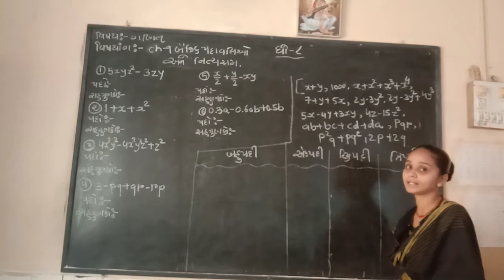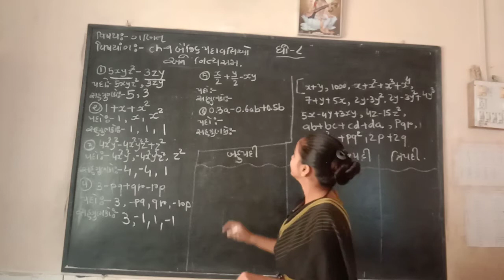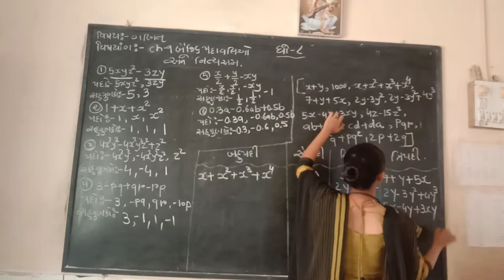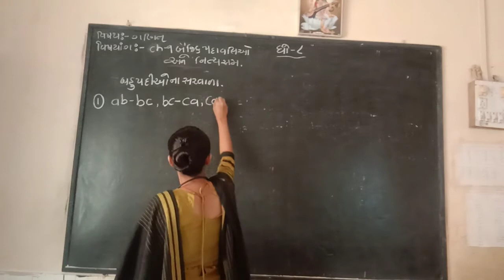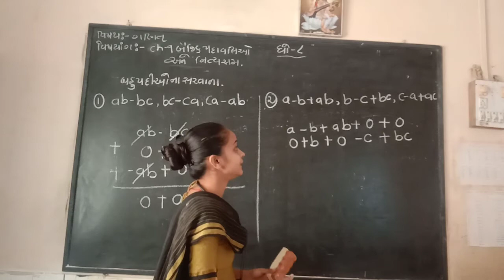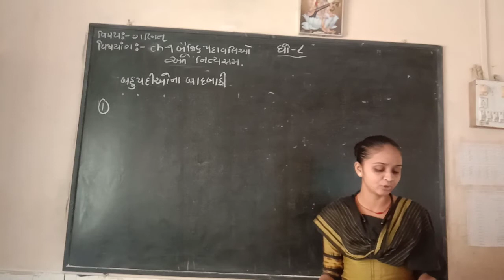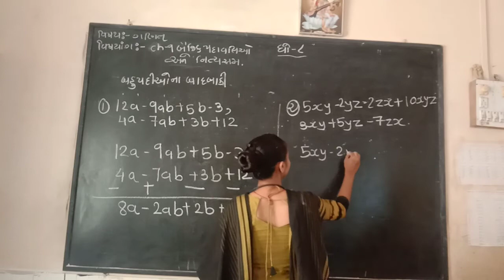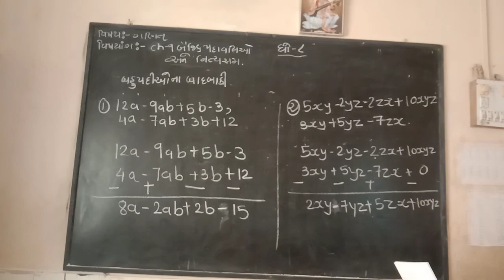std 8 maths besic padavli